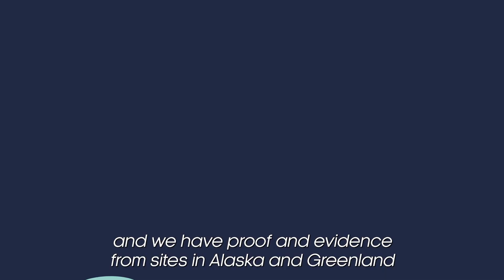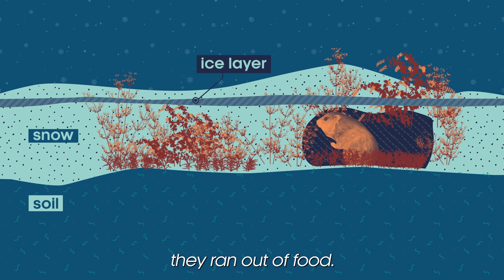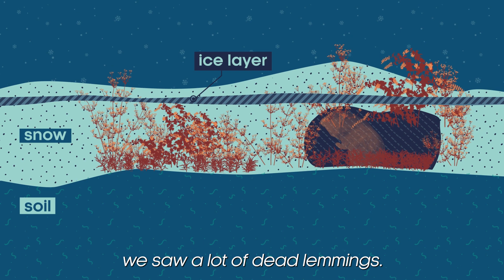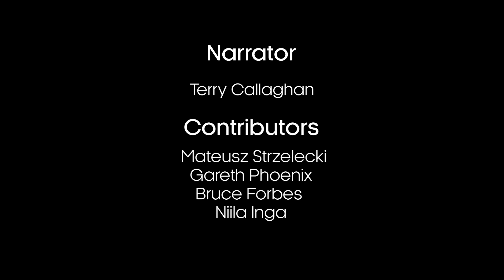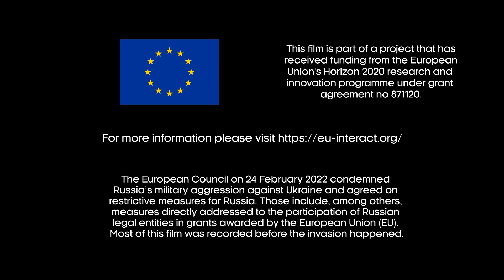INTERACT Extreme Causes For Concern - EN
Extreme Arctic events, such as the 2017 Greenland tsunami, are rising due to climate change. These events reshape landscapes, endanger ecosystems, and threaten Indigenous communities. Thawing permafrost and melting glaciers destabilize coastlines, increasing disaster frequency and severity. Scientists and Indigenous peoples collaborate to monitor and adapt to these changes, but challenges intensify as the Arctic warms.